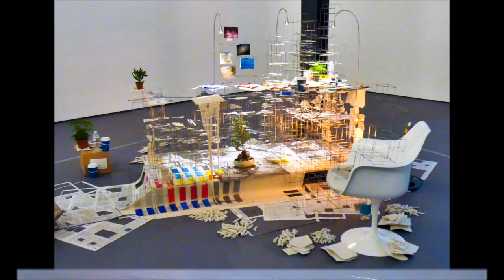Calder Now In de Kunsthal van 21 november 2021 – 29 mei 2022 Te Rotterdam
Calder Now! Een zinnenprikkelende tentoonstelling over de invloed van Alexander Calder op de hedendaagse kunst. Wonderlijke installaties die de zwaartekracht tarten, sculpturen die leiden tot verbluffende optische ervaringen en werken die alle zintuigen aanspreken. Naast twintig sculpturen van de moderne meester ontdek je installaties, performances en sculpturen van tien internationale, hedendaagse kunstenaars. Deze must-see tentoonstelling laat zien hoe Calders innovatieve geest een inspiratiebron is voor vele generaties kunstenaars na hem.

De Amerikaanse Alexander Calder (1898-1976) is een van de grootste vernieuwers uit de moderne kunst en een pionier van de kinetische kunst. Hij is de eerste die sculpturen van hun sokkel haalt en ophangt, waardoor ze lijken te zweven in de lucht. Zijn iconische mobiles en stabiles zijn te zien, maar ook gemotoriseerde werken en geluidssculpturen. Licht en reflectie, geluid, vergankelijkheid, zwaartekracht en architectuur: belangrijke thema’s uit het oeuvre van Calder weerklinken in de werken van de kunstenaars van nu.

De werken van de gerenommeerde kunstenaars Olafur Eliasson, Žilvinas Kempinas, Simone Leigh, Ernesto Neto, Carsten Nicolai, Roman Signer, Aki Sasamoto, Monika Sosnowska, Sarah Sze en Rirkrit Tiravanija brengen nieuwe verbanden met het iconische oeuvre van Calder aan het licht. Calder Now schrijft een nieuw, avontuurlijk hoofdstuk in het verhaal van de moderne en hedendaagse kunst.
Teskt: Kunsthal Rotterdam